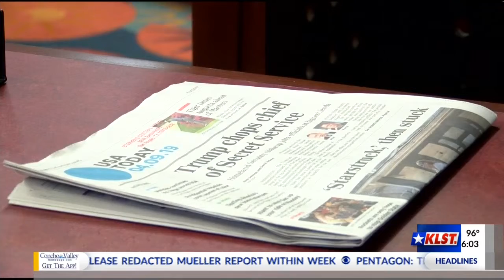National library workers day